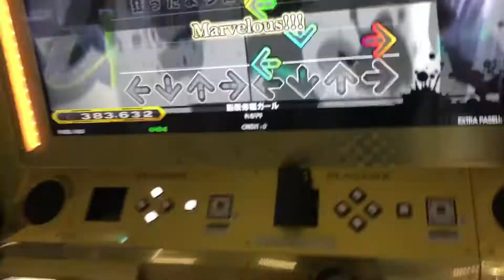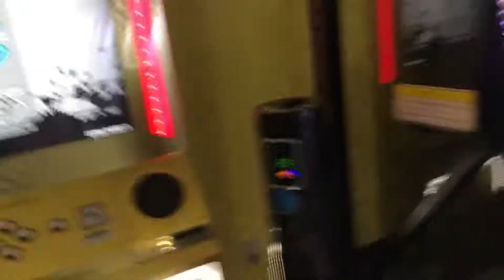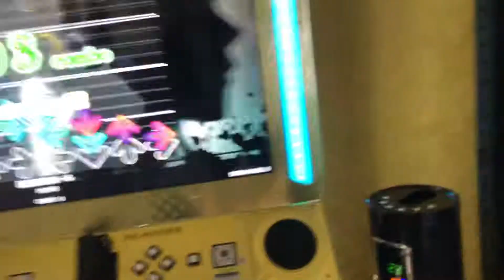【DDR WAVE】脳漿炸裂ガール【DDR A20 PLUS】